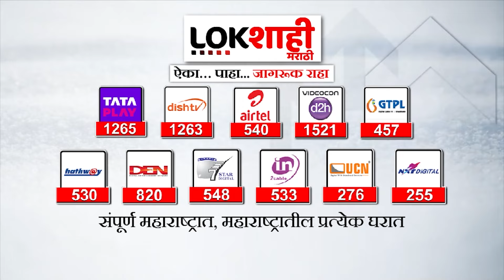Anjali Damania | छगन भुजबळ भाजपच्या वाटेवर, अंजली दमानिया यांचा मोठा दावा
Anjali Damania
chandrashekhar bawankule